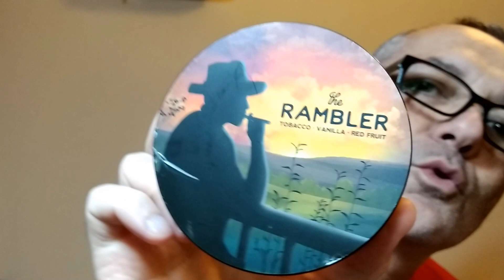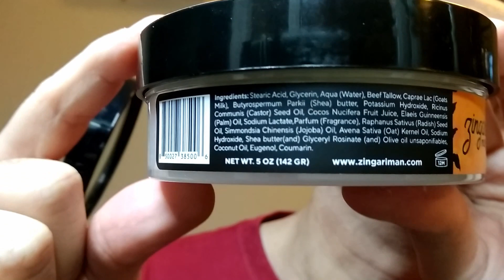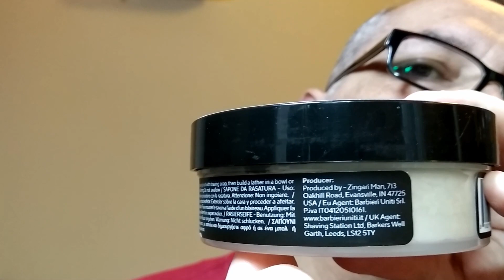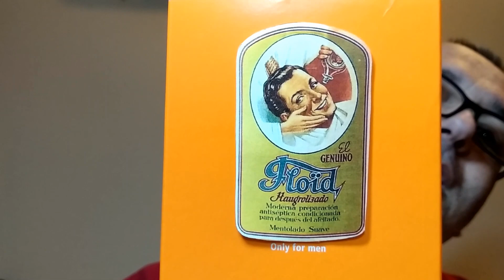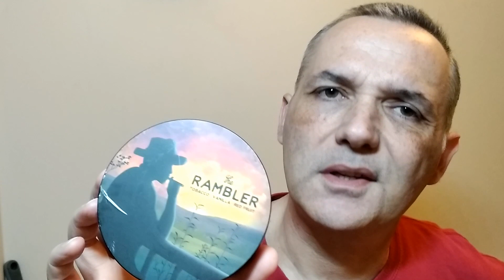Ξύρισμα με Zingari Man "The Rambler"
Μηχανή - Parker Variant
Σαπούνι - Zingari man Rambler
Πινέλο - Omega 81151 boar
Λεπίδα - Gillette 7 O'Clock super stainless
Aftershave - Floid Virgoroso